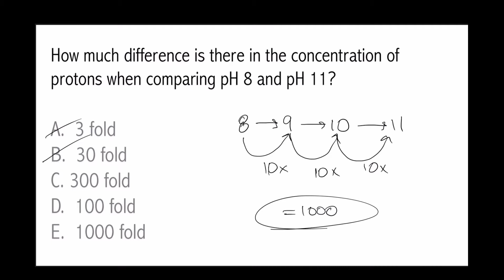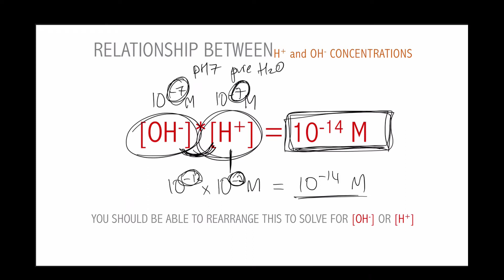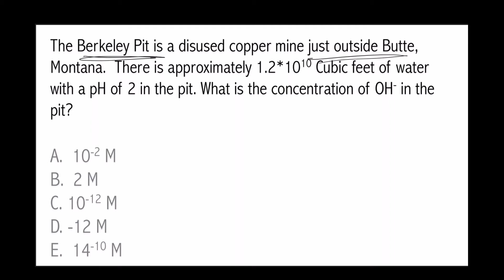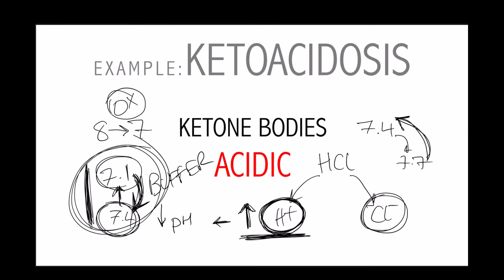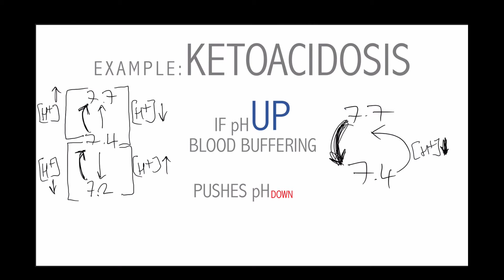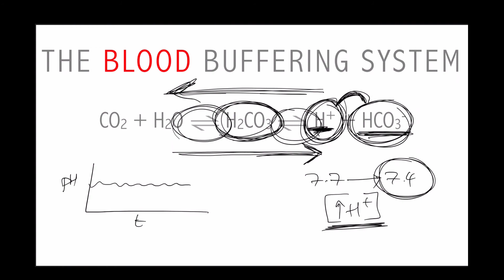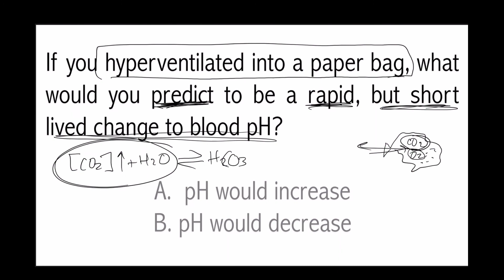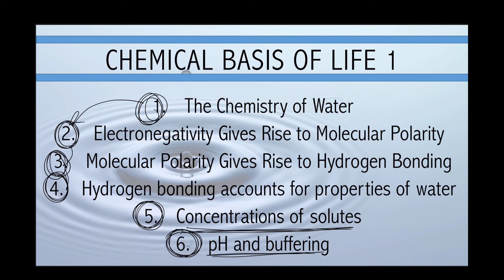End of class W 1_25_17